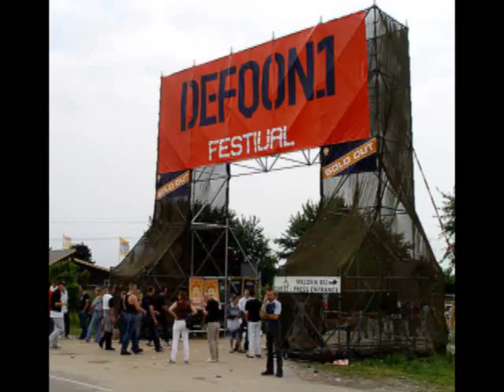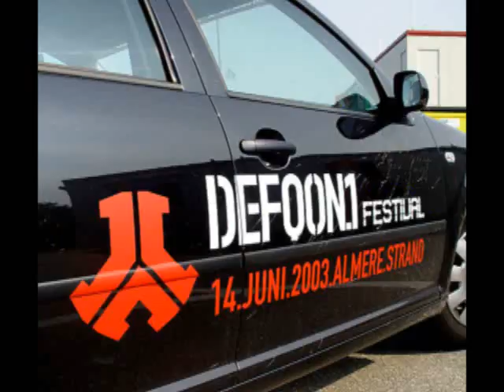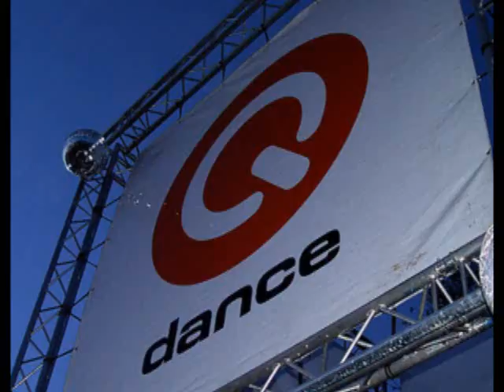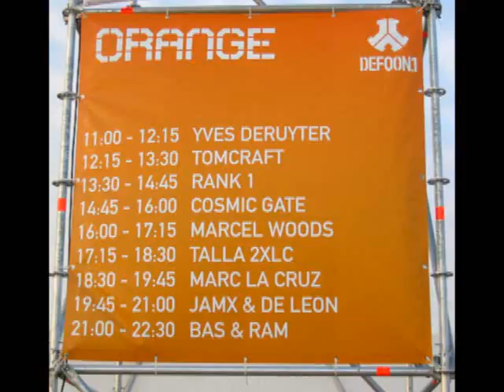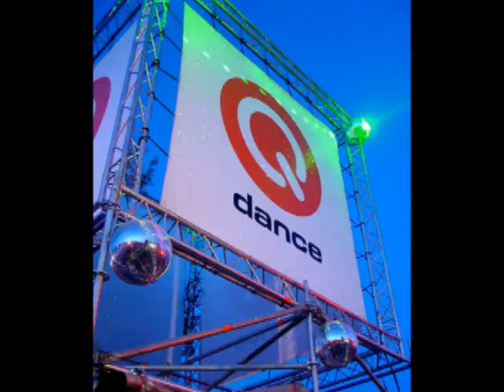Defqon.1 2003 Lady Dana (Liveset+Photos)